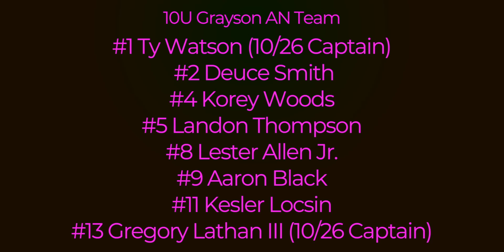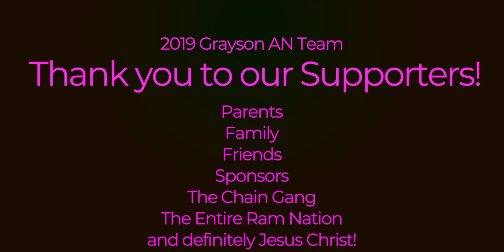10U Archer AS (Wilham) vs. Grayson AN (8-0, Locsin) |10.26.19| Bay Creek Park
The archrival Archer Tigers AS led by Head Coach Derek Wilham visit the home of the Grayson Rams led by Head Coach VJ Locsin.   The Tigers are looking for success after playing this same game at Archer two weeks ago on 10/12/19.   The Rams closed out the game 33-0.
This first round game time is scheduled for 430 pm at Bay Creek Park in Loganville, Georgia.